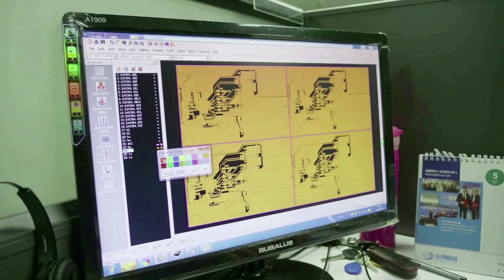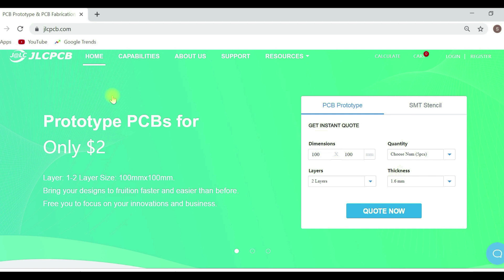Coca Cola walking Robot using a DC Motor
Dear friends, in this video I will show you how to do an easy walking robot

***FREE Webinar to learn "3 Secrets To Build A Successful Channel"**

Confused on which VIDEO Editing software? Here is a best one at best price!!

1) Benro T600EX Digital Tripod Kit
2) Canon EOS 1300D 18MP Camera
3) Hot Glue Gun
4) Hometown Office Table